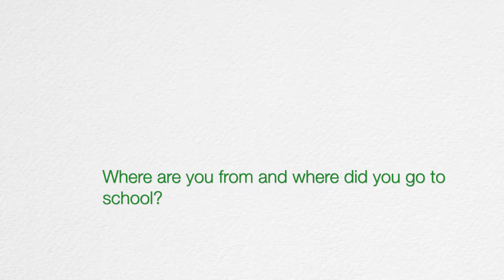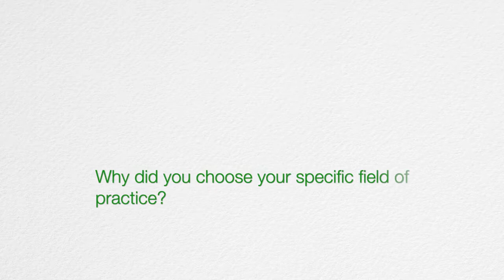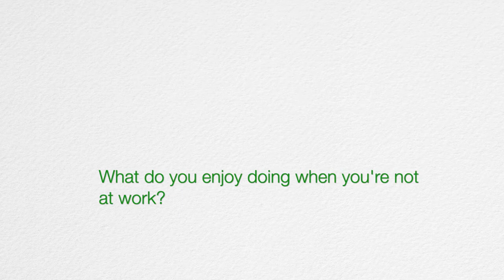Marnie Terveen - Avera Medical Group Obstetrics and Gynecology in Sioux Falls, SD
She loves supporting women through labor and delivery, and caring for women’s preventative health care needs and well-being. Terveen says her favorite part of her job is working with women, who are such complex, unique people. In her free time, Terveen enjoys spending time with her husband and child.